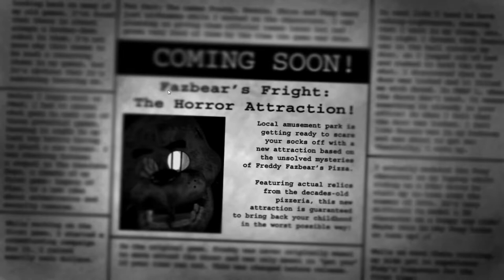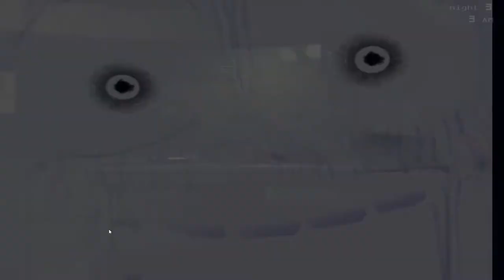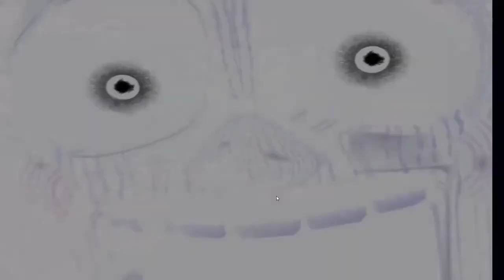Five Frights at Bustard's 3: Rondo of Blood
gabe still doesn't know who michael afton is

also the first like nine minutes or so were made in october of 2020, everything after was february 2021

Starring
Gabe
Joey

Thumbnail by Josh